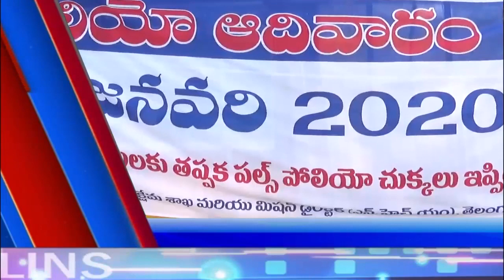LRT NEWS HEADLINES 19.01.2020 VEMULAWADA